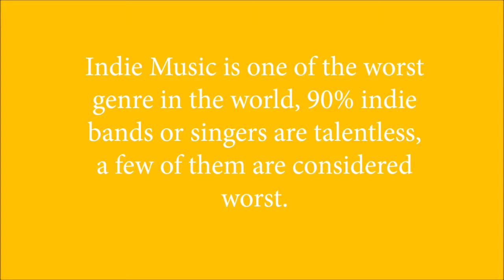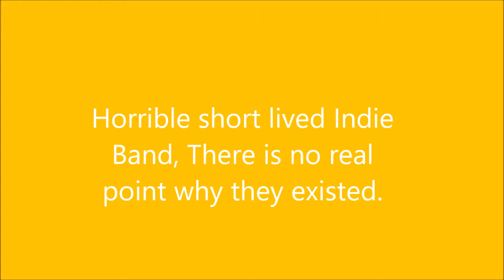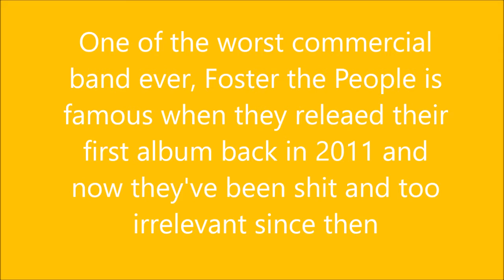10 Talentless Indie Pop Artists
Worst Indie Pop Bands
Indie Pop
Indie Pop SIngers
Foster the People
Fazerdaze
Clairo
The  Flaterllis
Billie Eillish
Worst Bands Ever